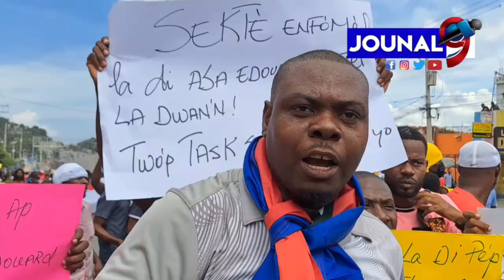Jwet la Gate ! Militan yo anonse gwo dechoukay si PM defacto Ariel Henry pa ale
Militan yo anonse gwo dechoukay si PM defacto Ariel Henry pa ale

Jouna9#HaitianNews# LiveJounal#LiveNews